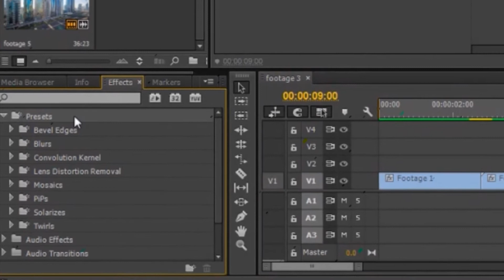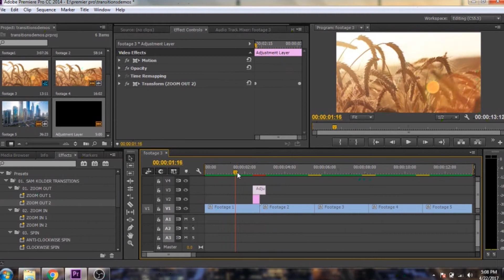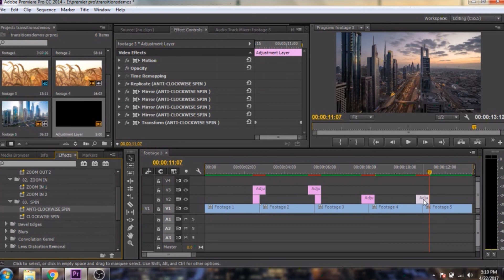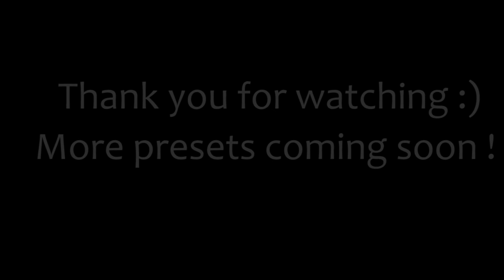SAM KOLDER transitions preset FREE (Zoom in + Zoom out + Spin clockwise & anticlockwise)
This Smooth Zoom transition is inspired from Sam Kolder, seen in his videos.

There is an extended pack of this smooth transition pack available on my latest video for free. It includes 1) Better spin transition 2)Better zoom in and zoom out transition 3)slide transition from left to right and right to left 4)Whip transition from top left to bottom right and bottom left to top right

If you want to download this preset then click on the following link or else click on the link above :